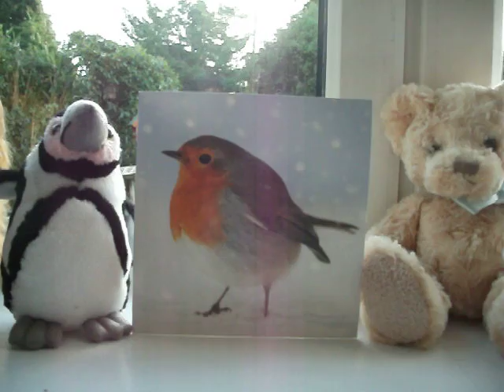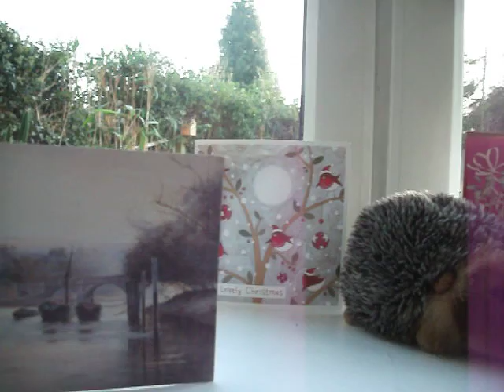Merry Christmas from the Wildlife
Merry Christmas to one and all from the wildlife.  In memory of Nibnib, my grandfather's cat.